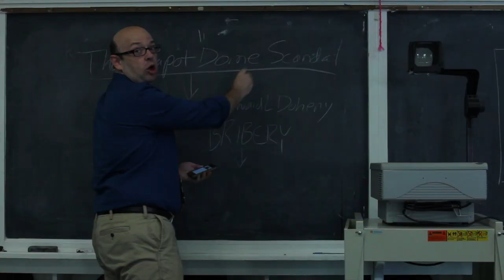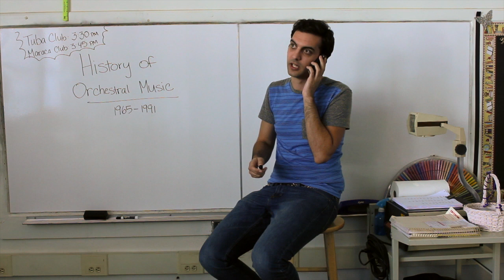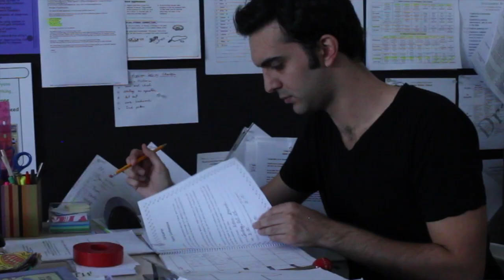Episode 7 - Gala Rehearsals Begin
West Covina Central students are diving headfirst into rehearsals for the opening night gala and spirits are high.  Emily guides the student to find their own voices, while also readying her own song to be the headliner, and Franklin may have an X-Box or two in the closet.

SLIGHTLY DRAMATIC
Written and Directed by:
Jeff Scot Carey

Starring:
Emily Clark
Amy Bartlett
Tripp Pettigrew
Andy Kenareki
Jim McCaffree
Travis James Riner
Meghan Allison
Emily Bonilla
Cade Anderson
Sophie Megaw
Julian Tayarah
Chris Toro
Garyn Anderton
Danielle Wallius
Kate Purnell

And
John Ross Clark

Produced by the Unknown Artists
In association with OddDog Pictures